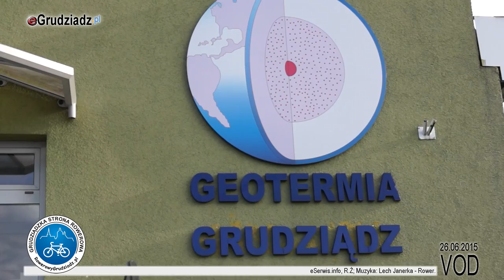Pokojowa misja po rowerowy parking przy Solankach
XXVI Grudziądzka Rowerowa Masa Krytyczna z misją pokojową po kolejny rowerowy parking - tym razem przy grudziądzkich Solankach